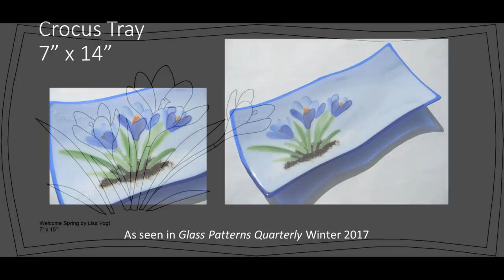Crocus Flower Tray with Lisa Vogt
Fused glass fun with flowers and frit.